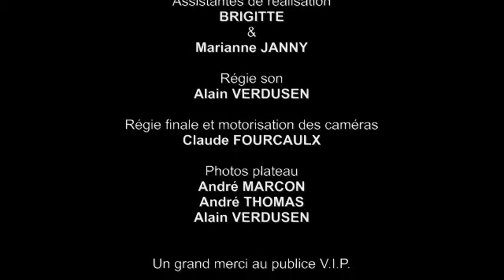QUATUOR ALERION ITW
Captation de la partie interview du concert donné en direct par le Quatuor Alérion sur le plateau de le 31 mai 2015.